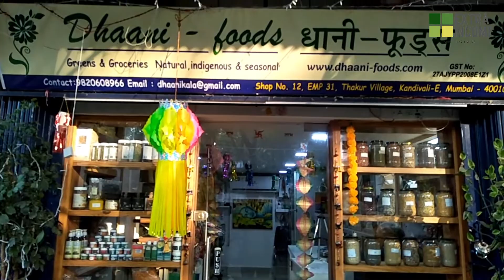Start an Organic food Business | आर्गेनिक फ़ूड स्टोर कैसे शुरू करें | Dhaani Foods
Mrs. Anupama Padhi is an entrepreneur, a social worker and a trainer.  She runs her Organic foods businesses from Mumbai by the name Dhaani Foods.

Mrs. Anupama got into the business because she was advised to give organic food to her son due to a medical condition.  She observed that it is really difficult to find pure and organic food items that are chemical free.  This gave birth to the idea of Dhaani Foods, an organic food store in physical as well as online format which sells organic groceries, vegetables and dairy products.

If you want to partner with Dhaani Foods business by means of a Dhaani Food franchisee or a product seller, then please contact her on:

Do let me know if you have any other issues or questions in the comment box.